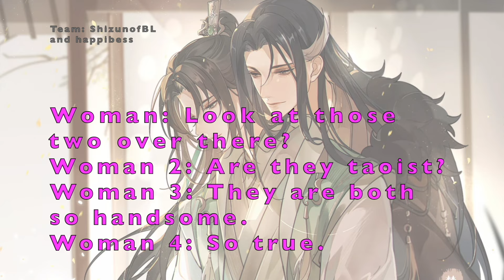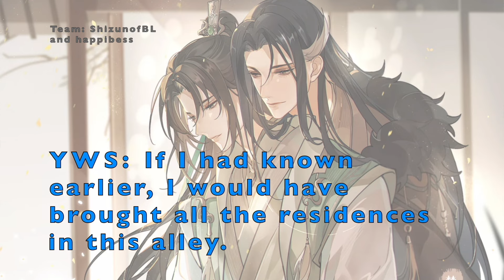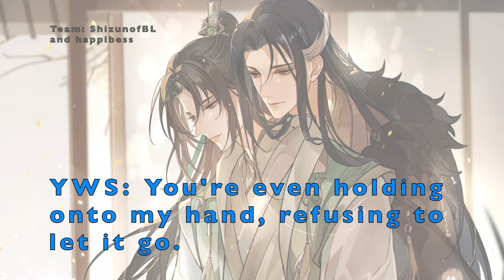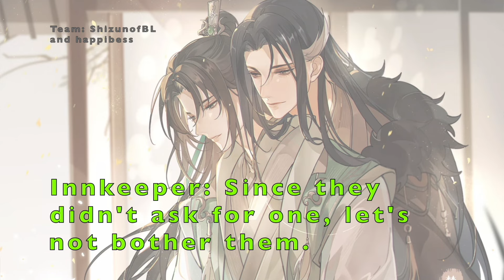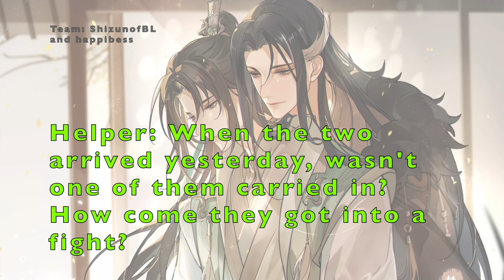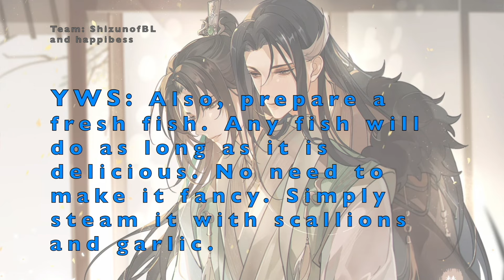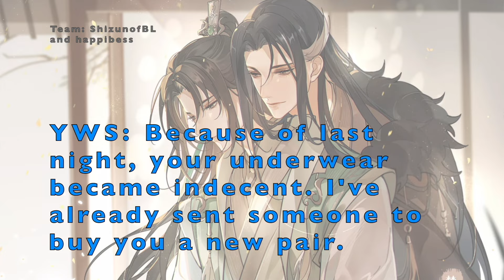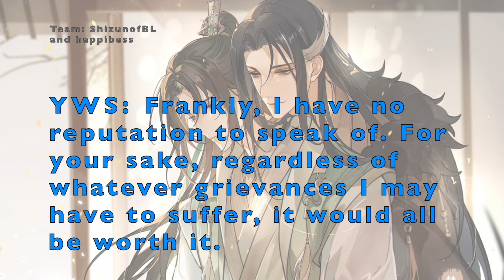Thousand Autumns Audio Drama - Papapa Scene with English Subs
Shen Qiao and Yan Wushi finally get together! Spoilers for the novel ahead!

Support the writer, Meng Xi Shi, and the wonderful cast of this amazing audio drama by purchasing it. Here is a guide on buying the audio drama

Link to the audio drama on MissEvans (first season), (second season)

This project wouldn't have been possible without Happibess's translations! Please follow her on Twitter. She is also translating the mini theaters.